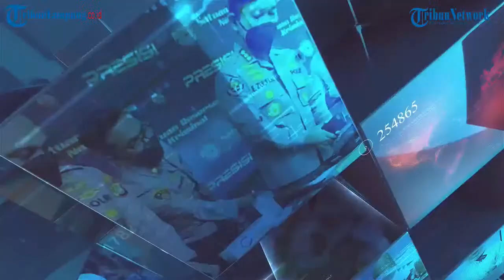KARIMUN FISHERMEN WHO FELL INTO THE NATUNA SEA HAVE NOT BEEN FOUND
TRIBUN LAMPUNG TV -  Indonesia News : Friday 13 January 2022
1. Lato-Lato Is Prohibited In The School Environment In Banjarmasin
2. Karimun Fishermen Who Fell Into The Natuna Sea Have Not Been Found
3. It's Been Two Weeks Since The Floods In Solotenga Wajo Hamlet Have Not Receded
4. The Rice Price In Kendari Crept Up
5. The Motorcycle Theft Suspect In Banjarbaru Regrets His Actions
6. The Child Becomes A Victim Of Murder, A Mother Cries Bitterly
7. The Ceiling Of Riau Islands Regional People's Representative Council Office Collapsed